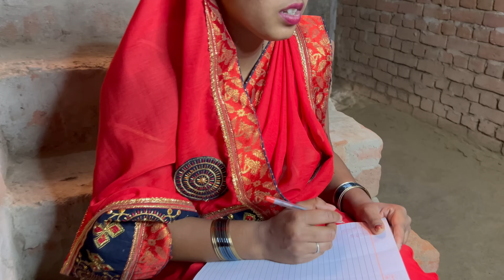किसान पेंशन के शॉपिंग Kisaan Pension Ke Shoping😎 || Cg Comedy 😀|| Shankra Anant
jJAY JOHAR JAY CHHATTISGARH SANGWARI HO
HAMAR CHANNEL ME AAP MAN KE BAHUT BAHUT SWAGAT HE